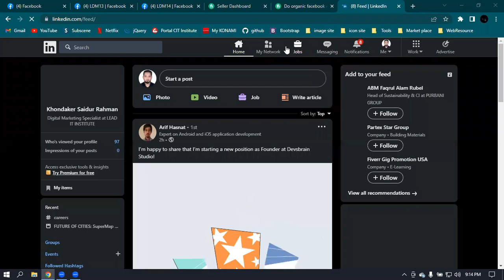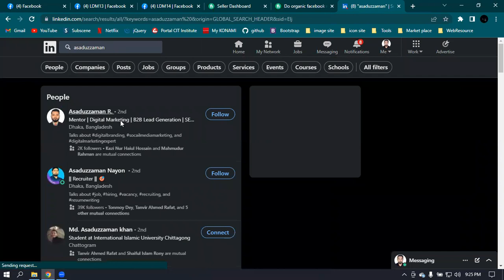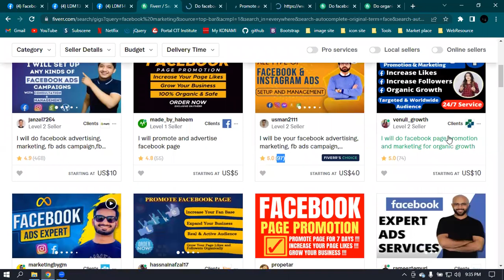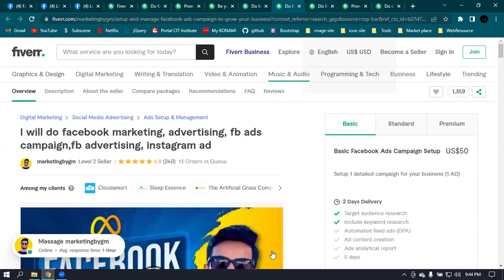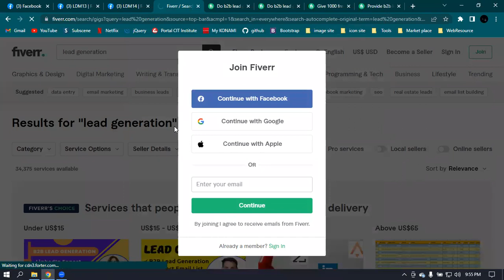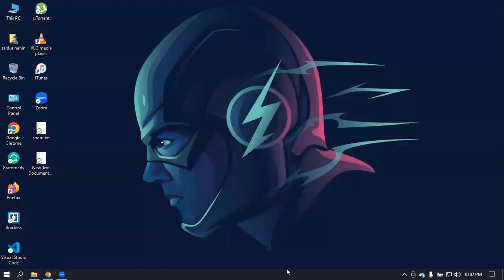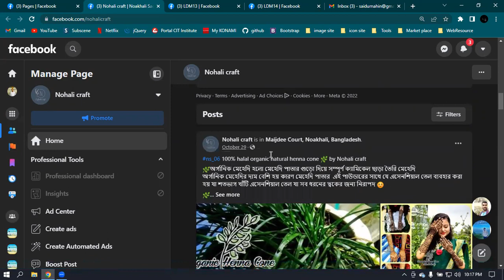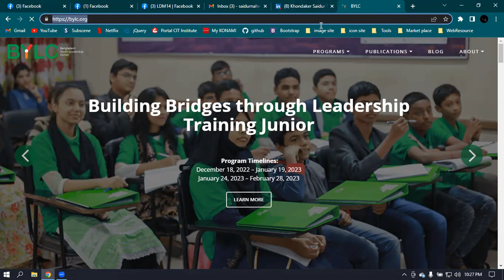Class Review & Fiverr GIG post part-02